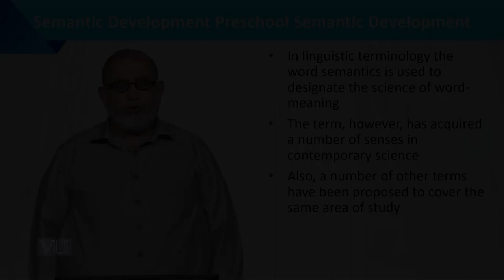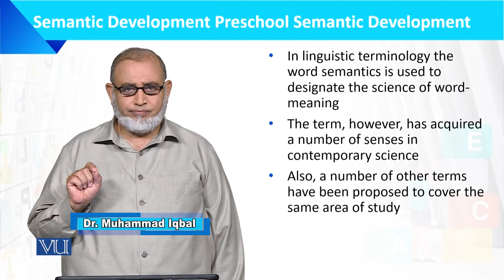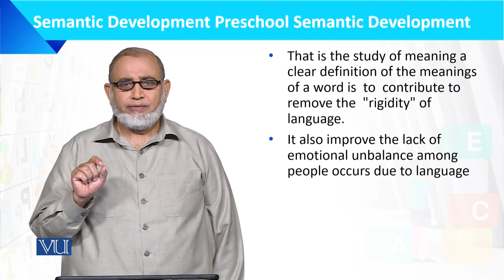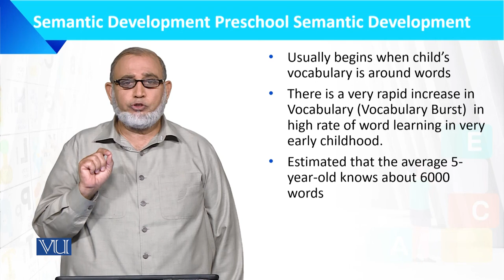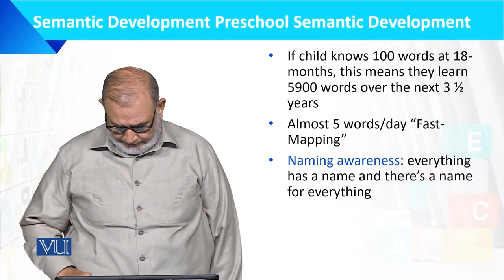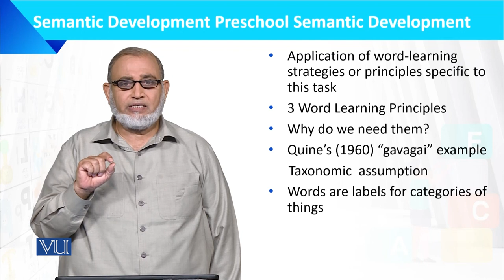Semantic Development Pre-School Semantic Dev | Language Development of the Child | ECE201_Topic077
Topic077: Semantic Development Pre-School Semantic Development,
By Dr. Muhammad Iqbal